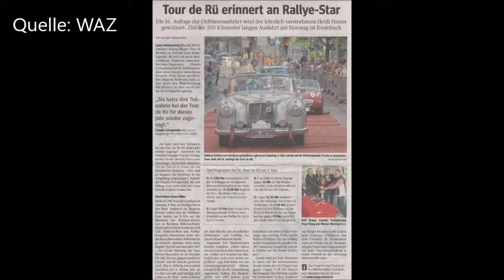Essen Rüttenscheid TOUR DE RÜ 2019 Oldtimer Parade 4 * 04:05.2019